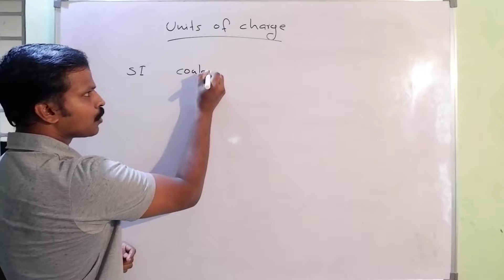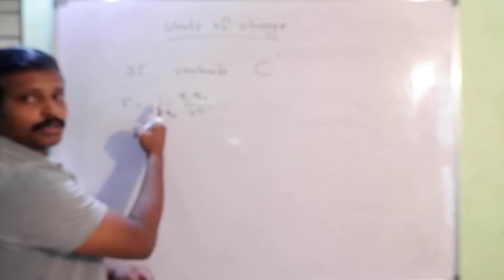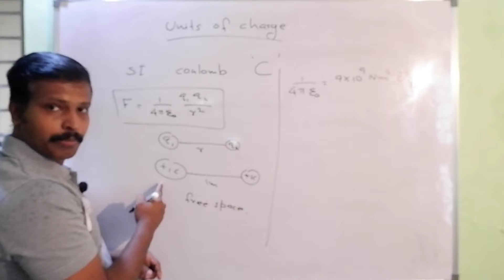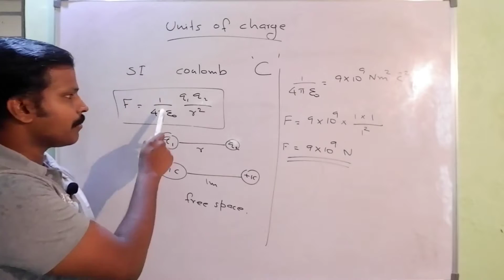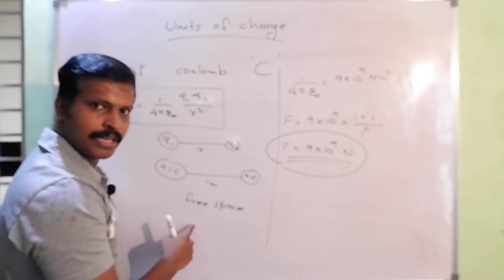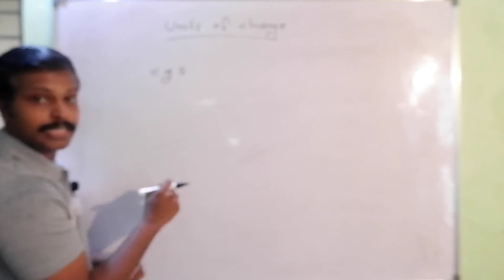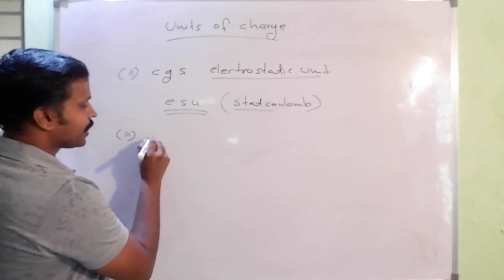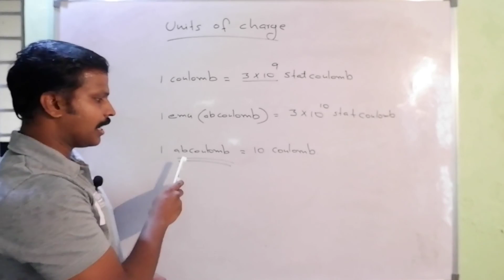Definition Of One coulomb/Units Of Charge/ Electrostatics/ Plus Two Physics In Malayalam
Definition Of One coulomb/Units Of Charge/ Electrostatics/ Plus Two Physics In Malayalam... in this topic i explained the definition of one coulomb and two cgs units and their inter relation with each other